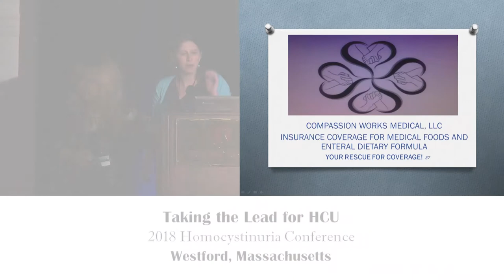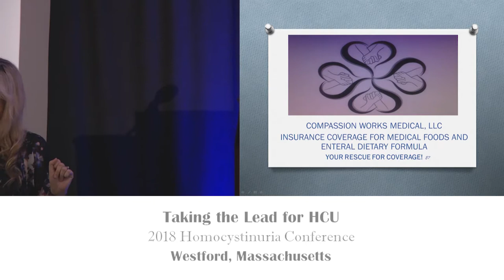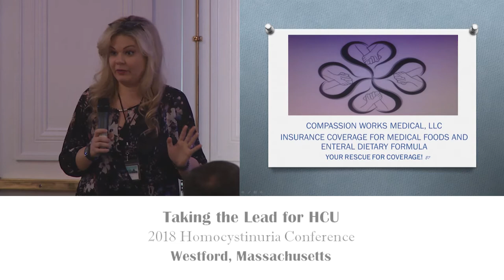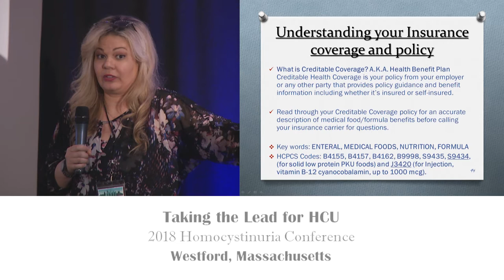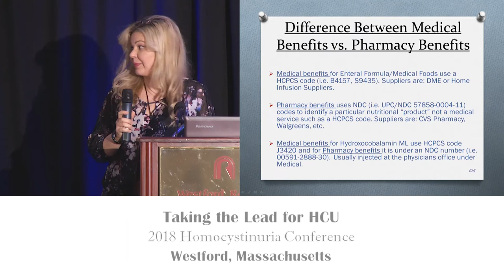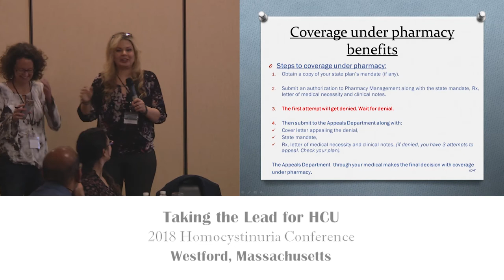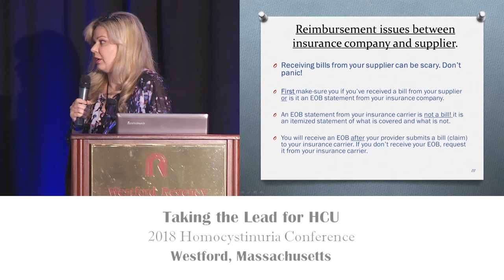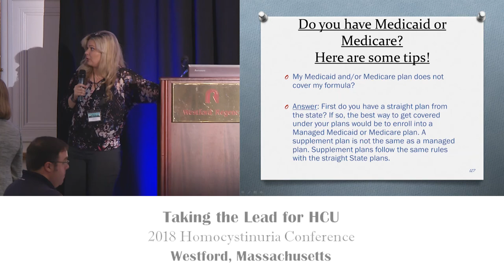Medical Nutrition Reimbursement, presented by Raenette Franco.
Raenette Franco, Founder of Compassion Works Medical, LLC presents on Medical Nutrition Reimbursement.

Learn to keep up with insurance terminology and communicating with your health insurance carrier. Helpful tips for challenges with coverage for your medical foods and formula.